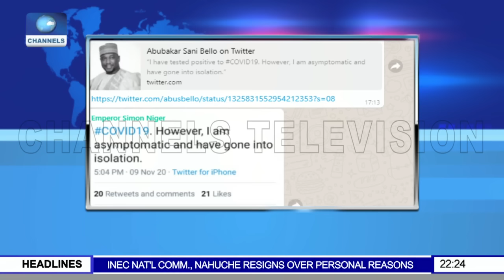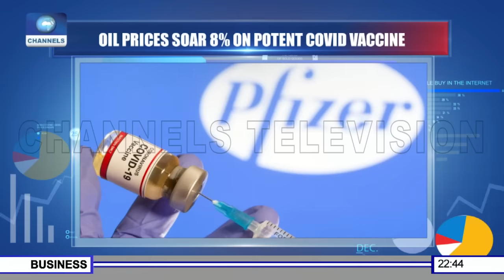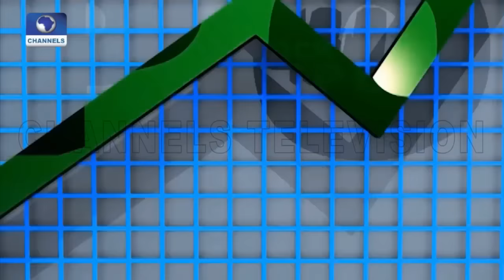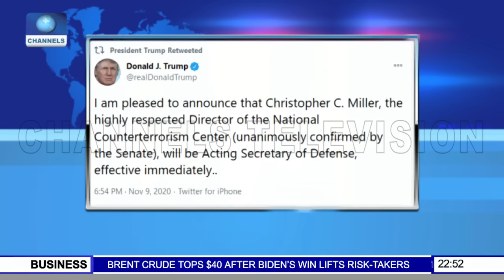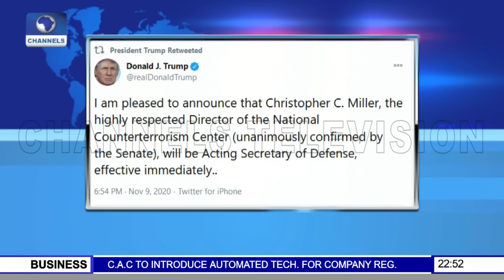News At 10 | 09/11/2020